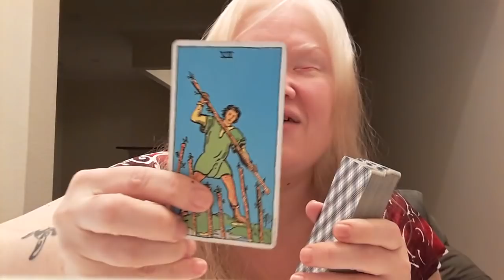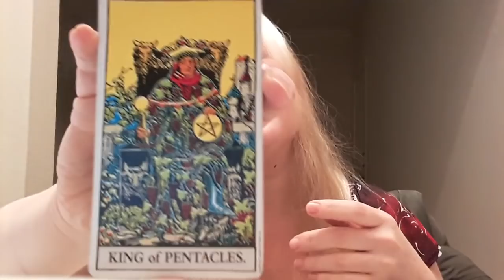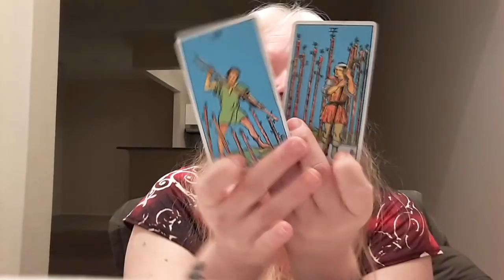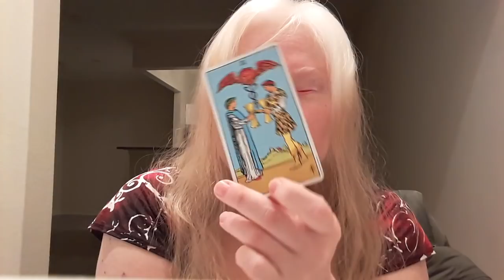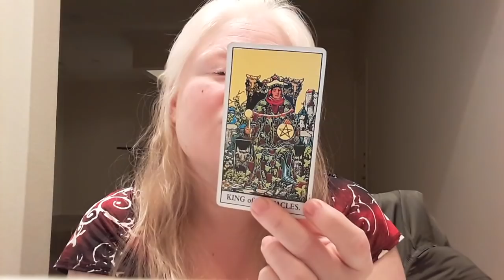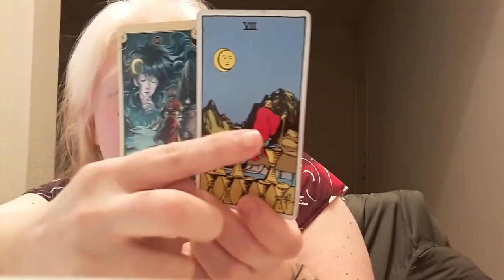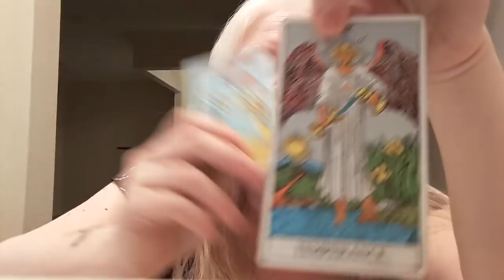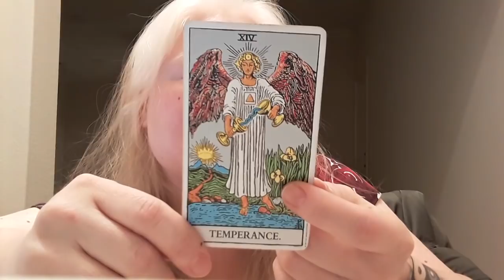CAPRICORN 2ND HALF NOV 2018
*NEW* Single Question Reading: $5.00
I need your first name, your zodiac sign, and your question. Please send a gist of you situation.

THANKFULNESS SALE!!! These prices are only good until December 15th! Anyone who tries to purchase past that date is at the mercy of getting the reading that is closest to the regular priced service.

I need your first name and your Sun zodiac sign. This is a 1 Part Reading.

Two Souls Intertwine: $10
I need your first name, your Sun sign ad well as your love interests first name and Sun sign. This is a 2 Part Reading

Storybook Reading: $15
I need your first name and your Sun sign. This is a 2 Part Reading

I need your first name and your Sun sign. This is a 3 Part Reading

Please allow up to 1 week to receive your personal reading private links. I am usually good at giving you your readings within 24 to 48 hours but really depends on my workload.

Namaste,
❤Becky❤